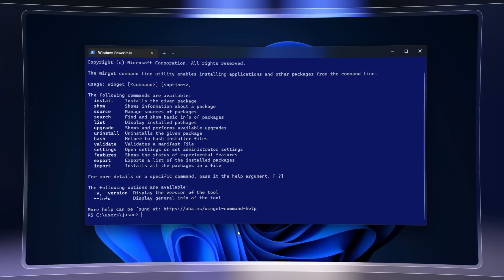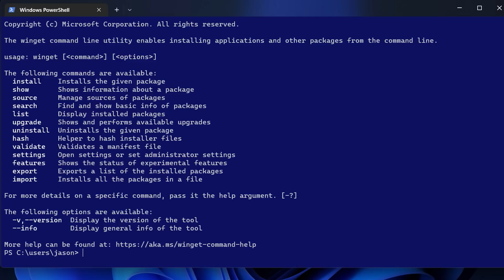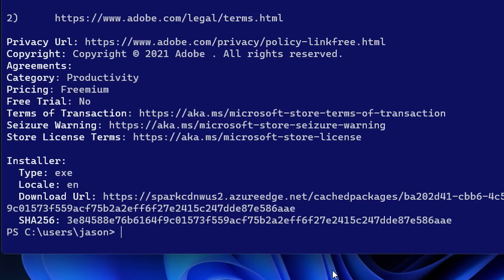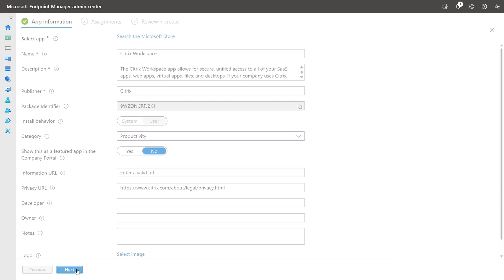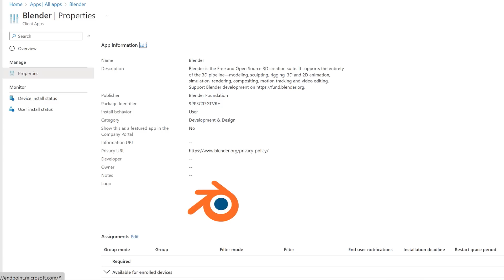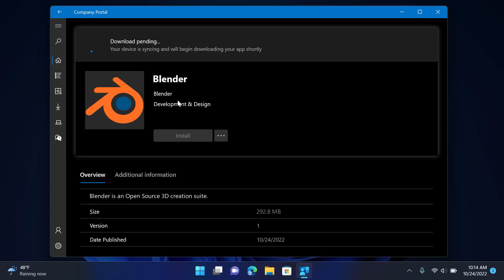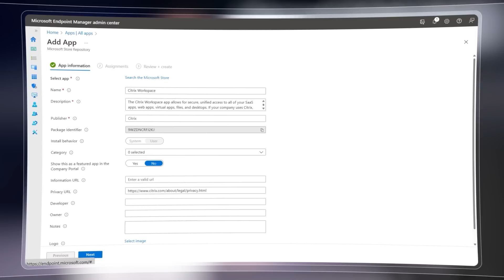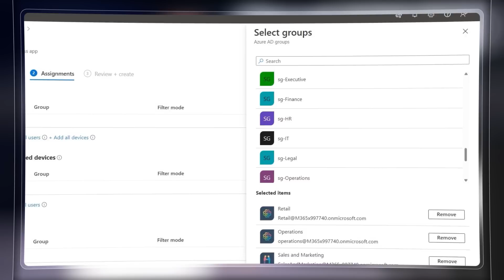Updates to Windows App Management in Intune with Winget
Steps for how to import and publish apps into Intune, without hunting down the packages—including EXEs and MSIs, how to self-install apps from the Company Portal, and best practices to smooth your transition if you’re using the Windows Store for Business.

As part of our series on Windows Management, Jason Githens, from the Intune engineering team, gives a deep dive on the updates for easily adding apps into Intune, powered by winget, the new Windows Package Manager.

► QUICK LINKS:
00:00 - Introduction
02:13 - Windows Package Manager
03:59 - Company Portal
06:27 - Windows Store for Business
07:36 - Wrap up